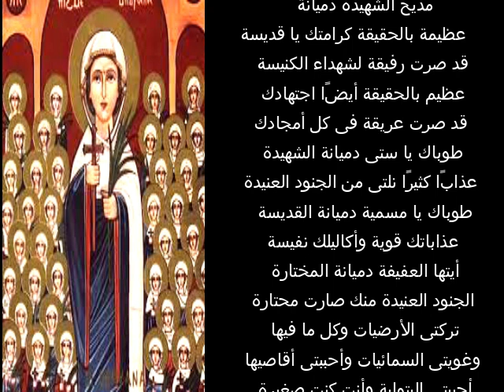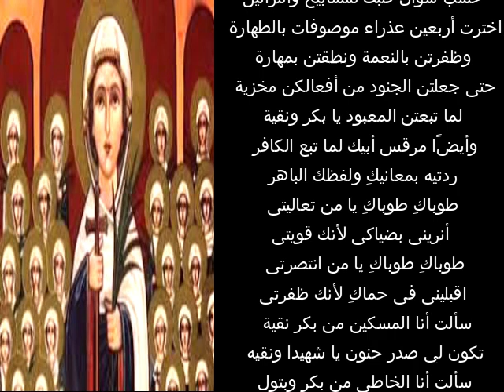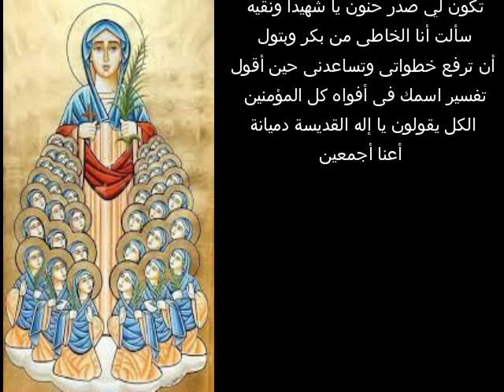مديح الشهيدة دميانة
كنيسة الملاك غبريال بحارة السقايين